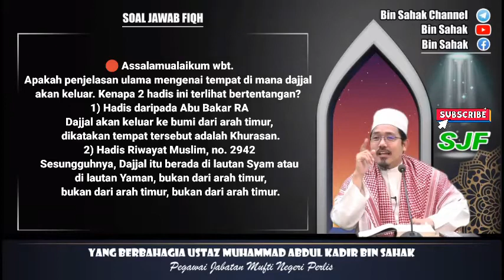Hadis Keluar Dajjal Dari Arah Timur